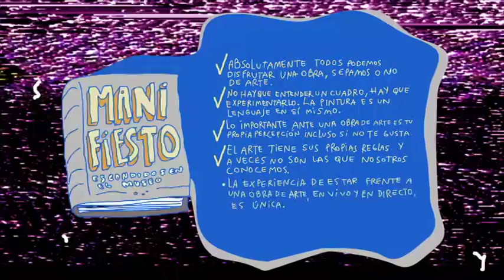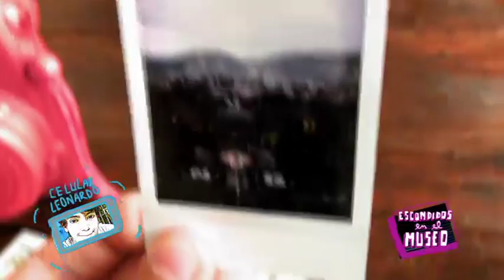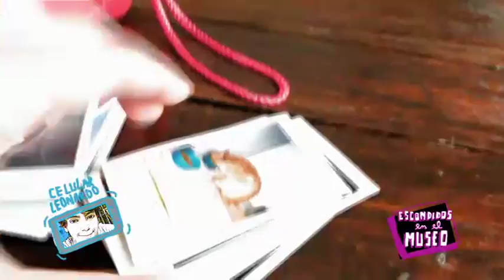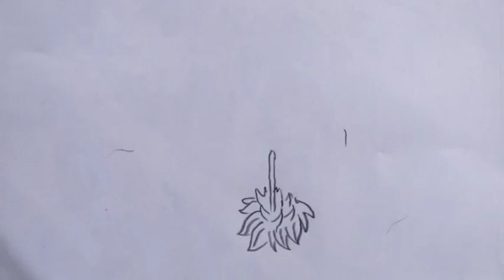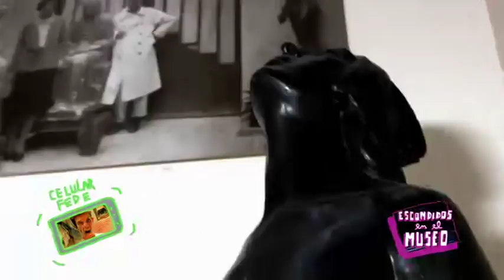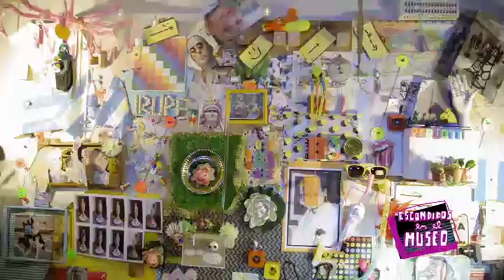Escondidos en el Museo: Museo Luis Perlotti - Pakapaka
¡¡Gracias!!